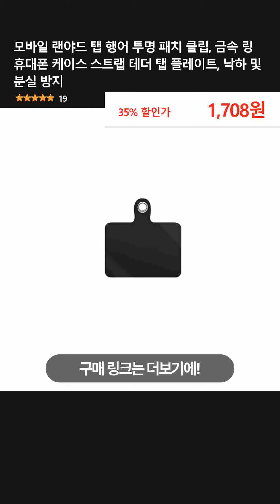모바일 랜야드 탭 행어 투명 패치 클립, 금속 링 휴대폰 케이스 스트랩 테더 탭 플레이트, 낙하 및 분실 방지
👉 구매링크